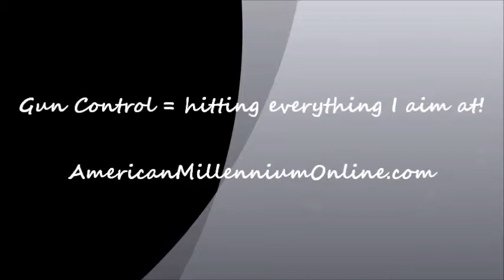Basic Rifle Marksmanship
Jason Griffith, Colorado Correctional Officer with the Bureau of Prisons, demonstrates basic rifle marksmanship with his AR-15 Bushmaster. -video by Jeremy Griffith, the American Millennium Online